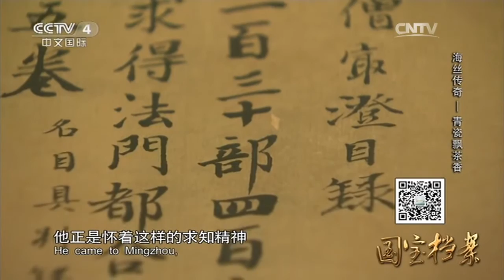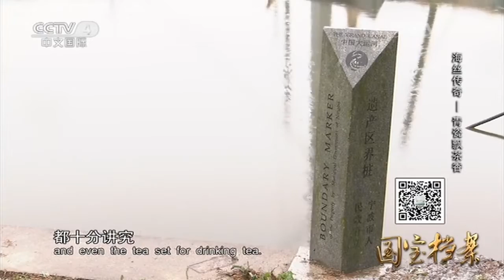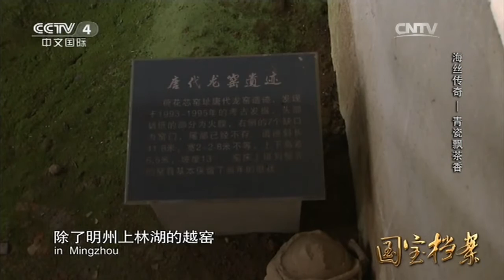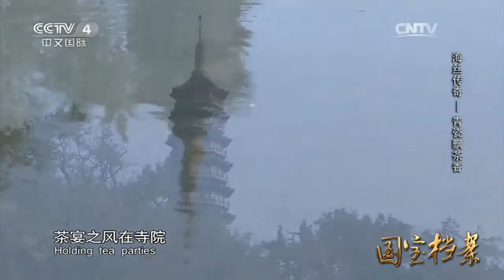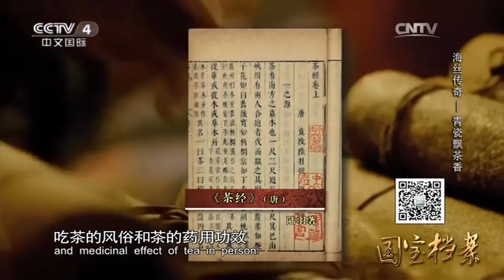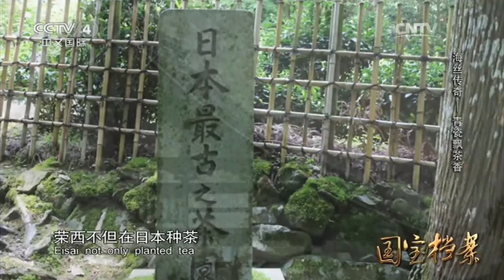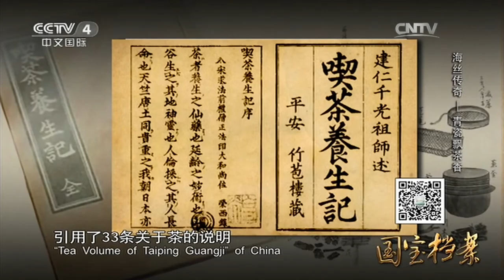《国宝档案》 20160310 海丝传奇——青瓷飘茶香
《国宝档案》栏目(CCTV-4亚洲)是央视第一次以电视栏目的形式，为国宝级文物重器进行揭秘建档。节目形态以主持人演播室实物举证、故事讲述为主，穿插器物展示、情景再现、专家点评，讲述巍巍中华灿烂文明，成为中文国际频道集权威性、故事性、观赏性为主的特色栏目，让遥不可及的国之瑰宝不再陌生。